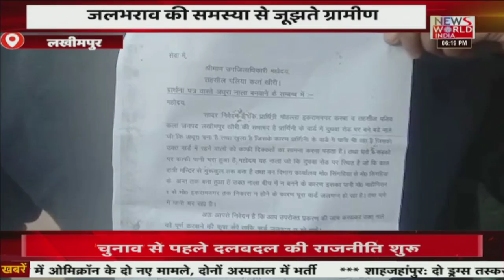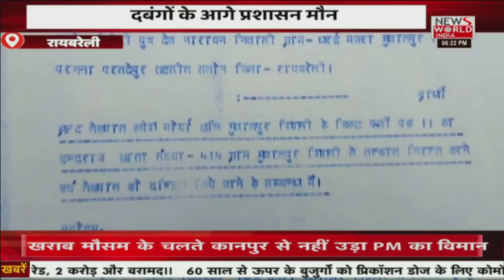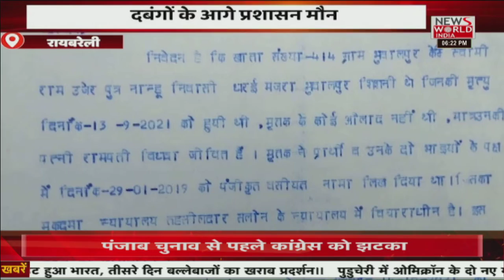News World India Live : उत्तर प्रदेश की तमाम बड़ी खबरें | Latest News | Hindi News | Breaking News